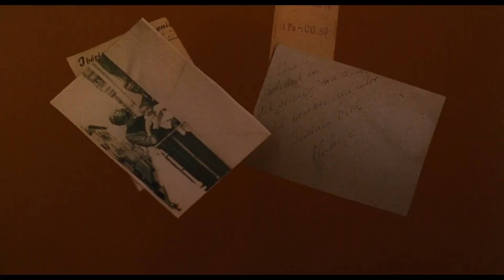Firebird Movie Recommendation of The Week!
This week we take a look at The Devil's Backbone (2001) by Guillermo Del Toro (along with some more suggestions!